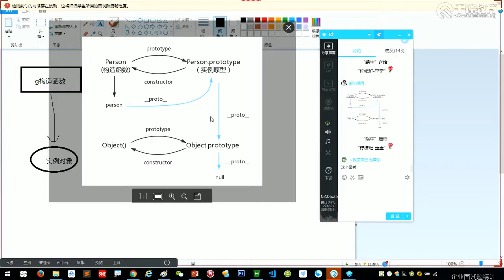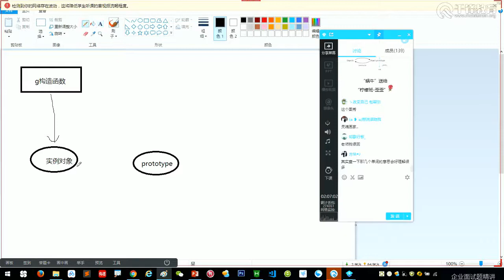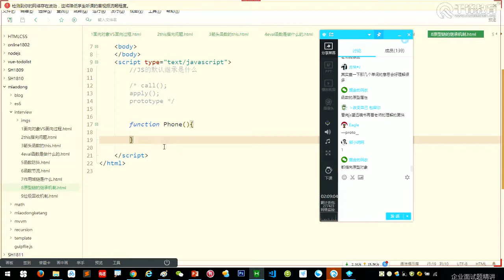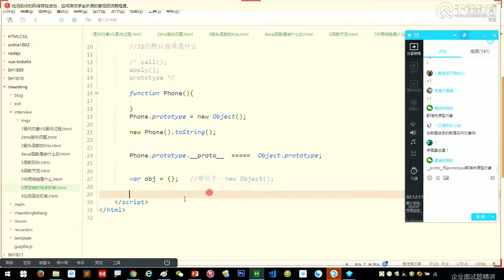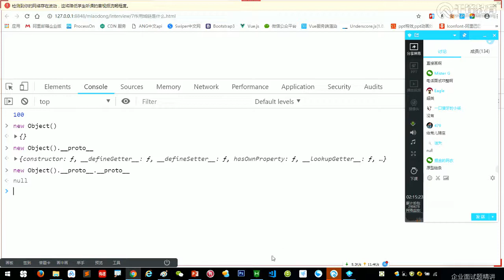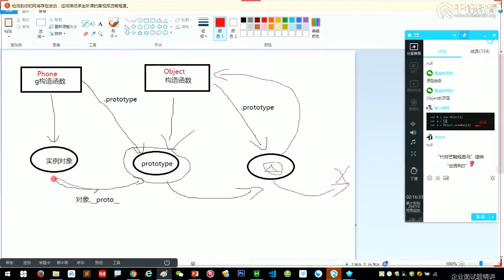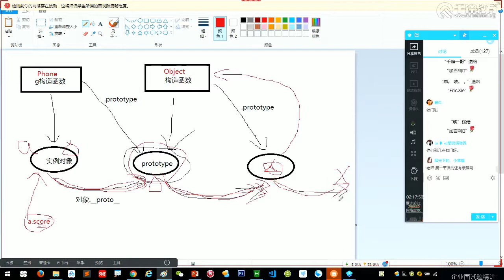千锋web前端教程：第07集 原型链继承的机制是什么？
企业面试题精讲⑥-原生JS、jQuery常见问题讲解【千锋Web前端】（14集）
课程介绍：
本套视频包括页面布局及设备适配、原生JS、jQuery.js、Vue.js、React.js、Node.js、前后端协作及综合问题、项目工程化等主流的企业面试题讲解。